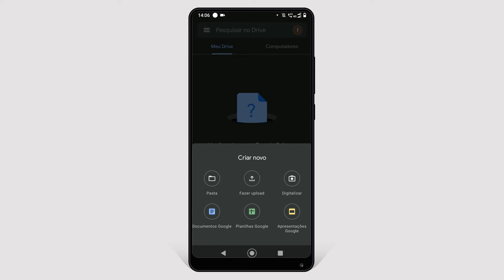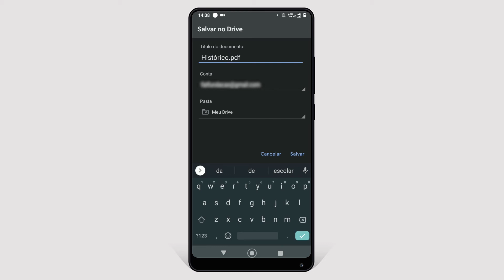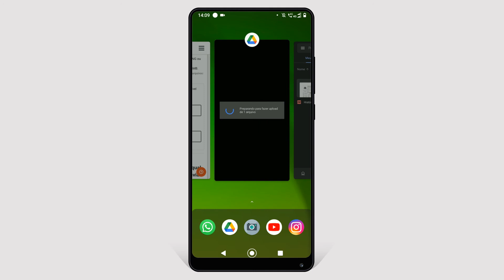Aprenda a digitalizar seus documentos com o Google Drive - Processo Seletivo Vestibular Fatec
Neste vídeo você aprenderá de forma sucinta como digitalizar qualquer documento utilizando o Google Drive.